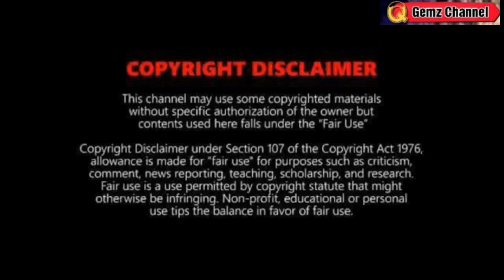BAGYONG ROSAL: MAY NAKASUNOD? TINGNAN DITO⚠️WEATHER UPDATE TODAY DECEMBER 13, 2022